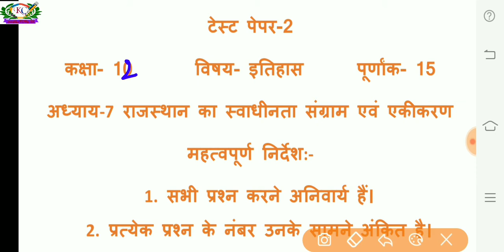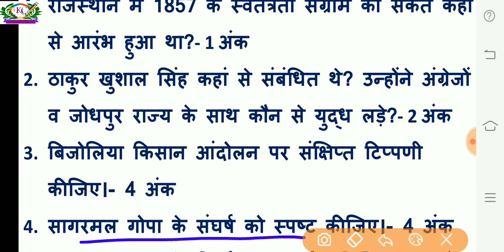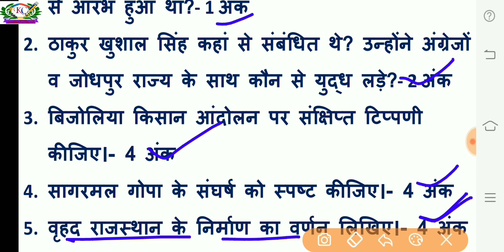कक्षा 12 इतिहास टेस्ट पेपर - 2/Chapter 7 History/ राजस्थान का स्वाधीनता संग्राम एवं एकीकरण/online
Hi
 I am a ashok kumar, welcome to you over YouTube channel STUDY 58.